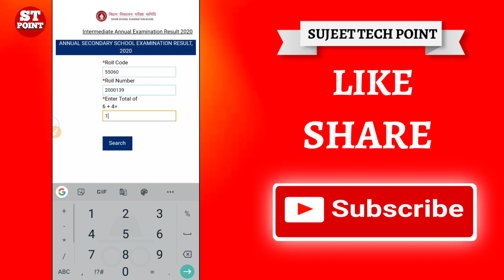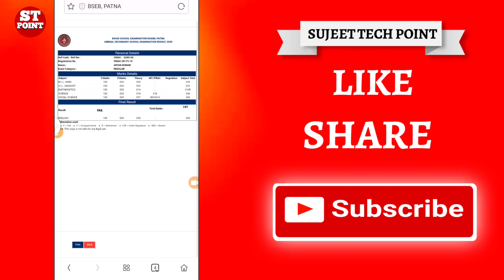Bihar board matric result live on / ऐसे चेक करे मोबाइल से रिजल्ट .